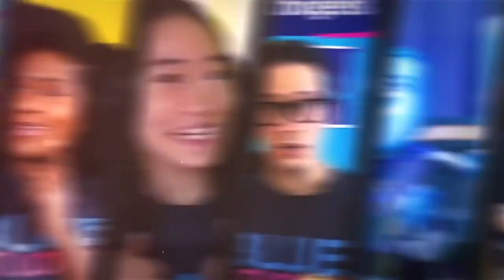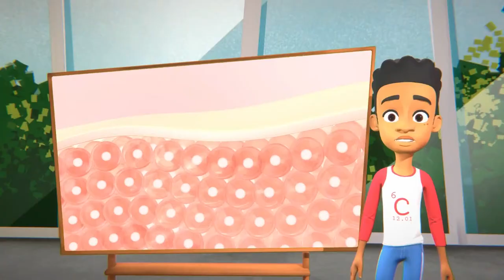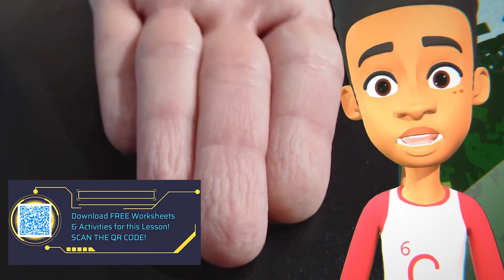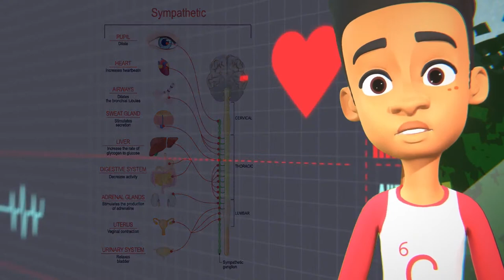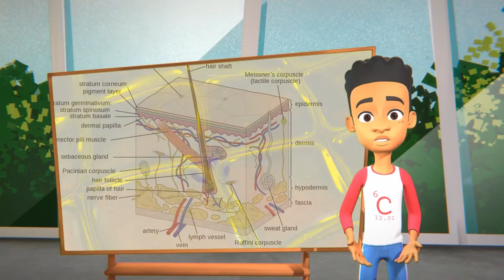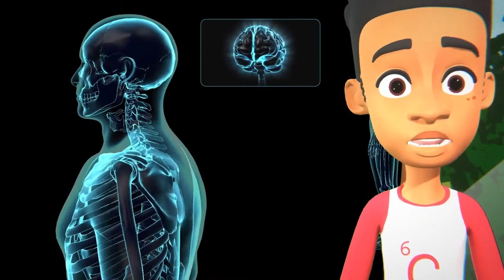Why Skin Gets Wrinkly in Water!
If you’ve ever felt your skin getting wrinkly after a long hot bath or a full day at the water park, you might be wondering why that is. You’ll find out in this super fun 15-minute science video!

From science experiments and art tutorials to fun challenges and games, we have something for everyone. Our channel is designed to encourage curiosity, creativity, and critical thinking, helping your family develop valuable skills that will last a lifetime.

At Blue Studios, we are committed to providing the best possible experience for our viewers. So, whether you're a parent looking for a safe and engaging platform for your kids, or a child looking for fun and educational content to enjoy, you've come to the right place.